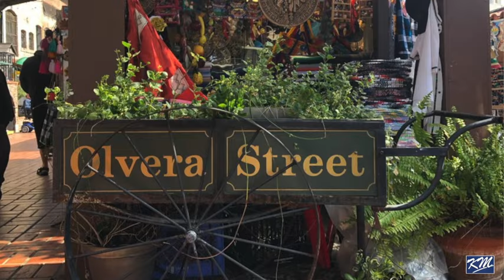Bird Part 8 Pio Pico and Little Watts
Pio Pico and Little Watts Part 8 with Bird from the Baby Slausons talks about the origin of Pico Boulevard in Los Angeles, and how the name Little Watts in Hawthorne came about.

Pio de Jesus Pico IV was born on May 5, 1801. He was the fourth of ten children. His parents, Jose Maria Pico and Maria Estaquilla Lopez, were mestizos and were born in Mexico (New Spain). They moved to El Pueblo de Los Angeles from Sinaloa with 240 other colonists on the famous Anza expedition of 1775.

Pico was part of the Mexican government from 1828 to 1848, when California became part of the United States. He dedicated his time to changing the departmental government to meet the revolutionary changes and desire for many Californios that wanted republican rule. This meant many clashes from representatives from the Mexican government during 1830 to 1840. Pico’s involvement led him to becoming Governor in 1832 to 1846 when the Americans took over.

Pio Pico’s brother, Gen Andrés Pico was one of the signatories of the Treaty of Guadalupe Hidalgo, in 1848 formally ceding all of Mexico's Alta California territory to the United States. Following the Treaty of Guadalupe Hidalgo, Pico returned to California, became a private citizen, business man and elected onto the Los Angeles City Council.

He built Pico House, Los Angeles’ finest hotel at the time. He purchased the Rancho Paso de Bartolo Viejo and named the site El Ranchito (little ranch). He used it as a country house to get away from the pressures of business in Los Angeles. It became a gathering place for neighbors and business acquaintances that traveled long distances. Southern California became greatly impacted by the Gold rush.

Tens of thousands of immigrates needed to be fed and the price of cattle rose up quickly. Cattle from Pio Pico’s ranch were herded north and his fortunes soared for a time. Soon the rush began to die down with bad weather, bad luck in weather and unethical actions of other businessmen who wanted to take his assets, left Pico with no more than his home, El Ranchito. Pico never learned how to speak English and it was very hard for him to communicate with others that could.

As a result, he fell prey to those that wanted his money. He used the rest of what money he had to pay off business debts. Pico spent most of his time on the ranch until 1892 when he was evicted. He died on September 11, 1894 at the home of his daughter Joaquina Moreno in Los Angeles.

Changes brought by modern progress threatened to tear down El Ranchito, but thankfully it was saved by the protest and support of the community. The property was deeded to the State of California for safe keeping and in 1927, it became a state historic park. In 1987, public access was limited due to the Whittier Narrows earthquake that damaged some of the structure. In 2000, it was restored some of its earlier detail and two rooms were restored to enhance the historic structure. It has created a feel of how Pio Pico and his family and friends lived there and how it appeared to others.

Playa Del Rey, CA - December 2019

CREDITS
Interview by
Kev Mac